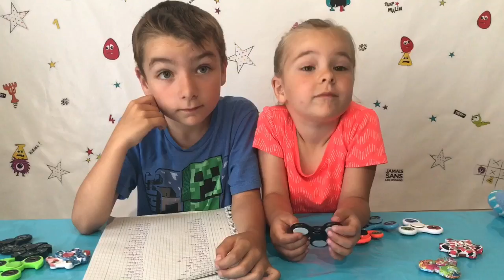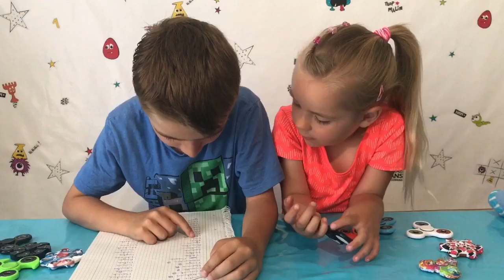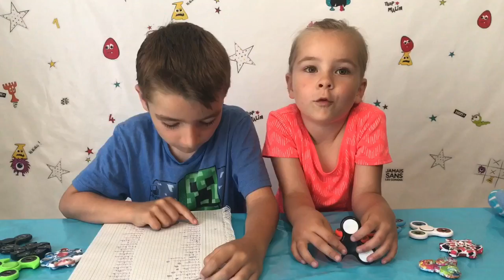Résultats du CONCOURS des 50 HAND SPINNER à GAGNER !!! - KID STUDIO TEST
! BRAVO LES AMIS !